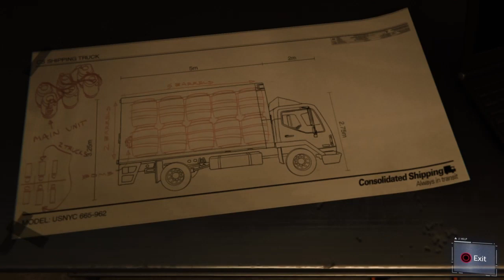Spider-Man | Walkthrough 9 | I Knew he Was A Bad Guy